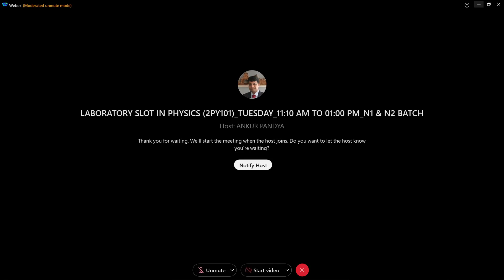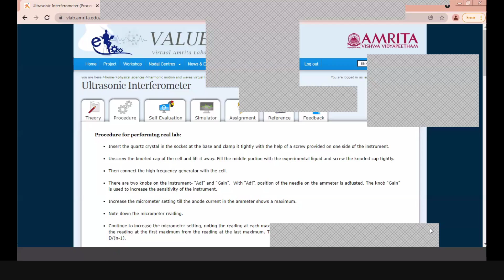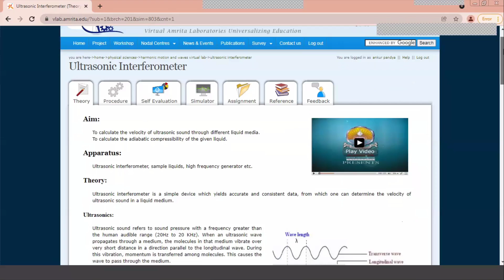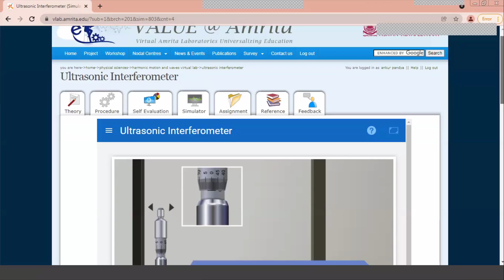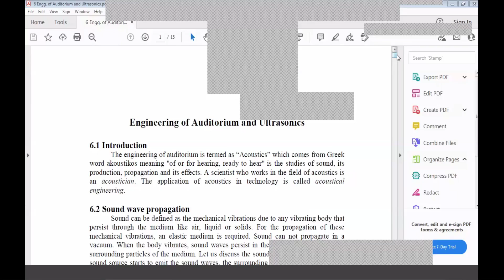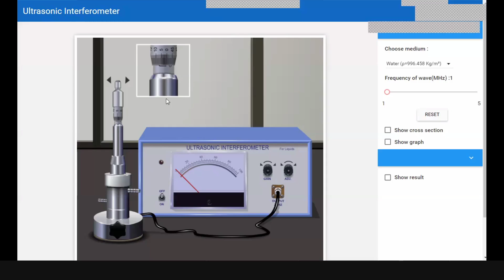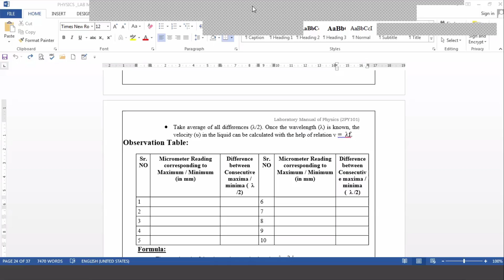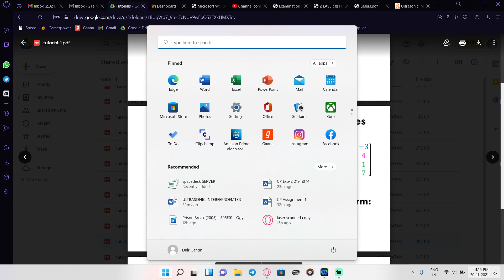Phy Lab 5